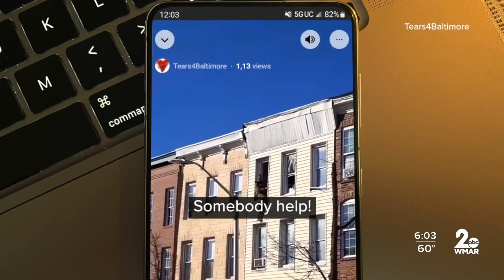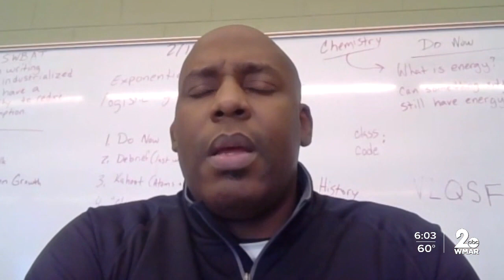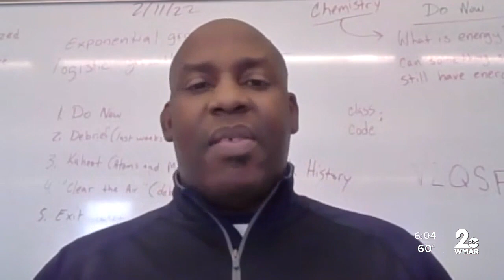Squatter filmed jumping from 3-story vacant home, adds to vacancy woes